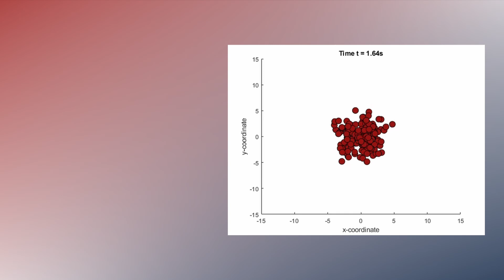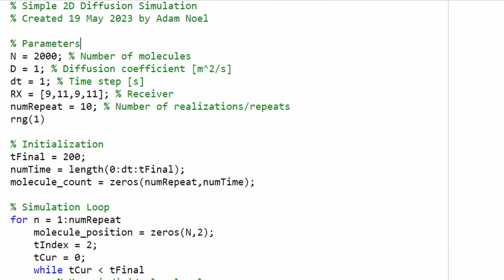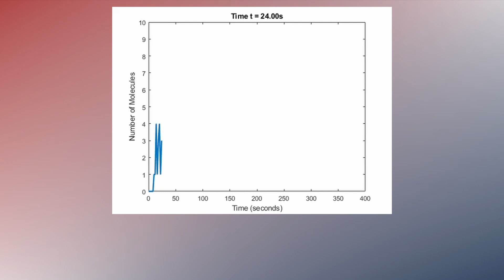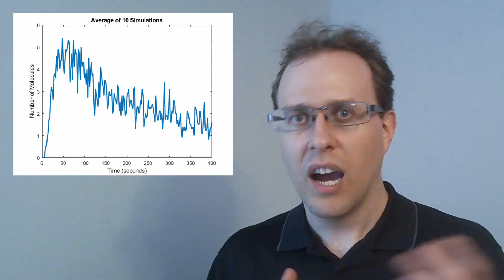How to Build Your Own Particle Diffusion Simulator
This video shows how to implement a particle-based diffusion simulation. We present the algorithm for simple 2D diffusion and show different ways to look at the results.

Further Related Reading:
* Noel et al.’s “Simulating with AcCoRD: Actor-Based Communication via Reaction-Diffusion” (Nano Communication Networks, 2017) presents a hybrid simulation platform for molecule diffusion, advection, and reactions, for the purpose of modeling molecular communication systems. Also check the simulator homepage
* Jamali et al.’s “Channel Modeling for Diffusive Molecular Communication - A Tutorial Review” (Proceedings of the IEEE, 2019) surveys channel impulse responses for many diffusion-based systems (including effects such as flow and chemical reactions, which are not covered here).

The Biophysical Communication Engineering Lab is a research group studying biophysical signal propagation, cellular signal processing, and molecular communication engineering. It is led by Dr. Adam Noel, who is an Associate Professor in the Department of Electrical and Computer Engineering at Memorial University in St. John's, Newfoundland and Labrador, Canada.

Timestamps
00:00 Intro
00:31 Simulation Algorithm Design
01:46 Tracking Simulation Output
02:37 Noisy Signal and Verification
03:14 Recap and Outro